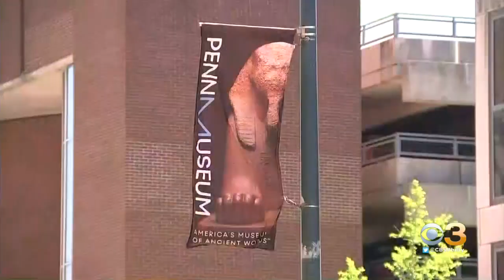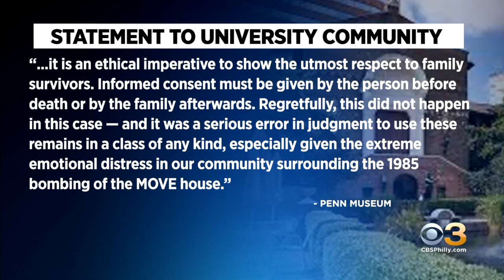Penn, Princeton Communities Demand Answers Over Missing Remains Of 2 Children Killed In MOVE Bombing